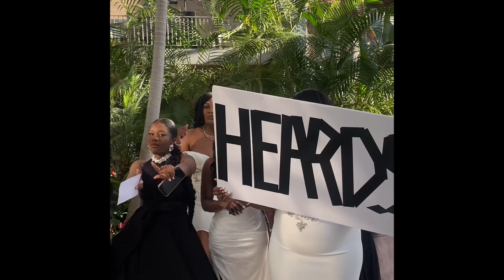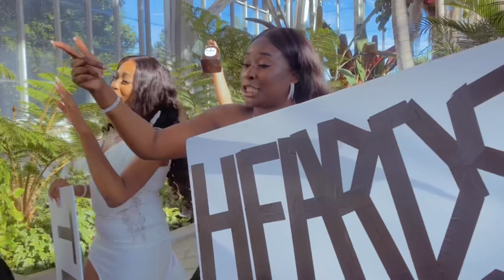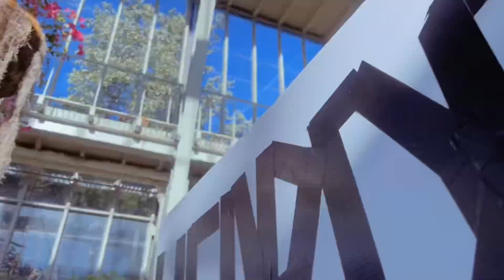Heard Wedding bts vlog part II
Today’s a special day!! I’m so happy that my sister met her soulmate and best friend in Michael 🫶🏾❤️

But as a disclaimer, please understand I am never emotional, but seeing how happy he makes her it tugged a little bit at my heart ￼lol

Love yoouuuu 🦋